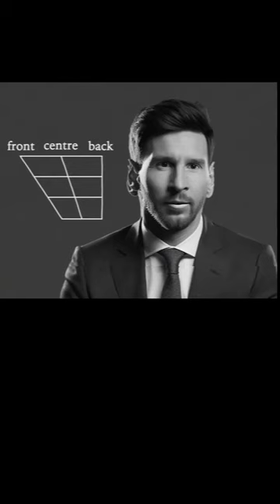Messi the phonetician!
If Messi taught phonetics, it might go something like this.